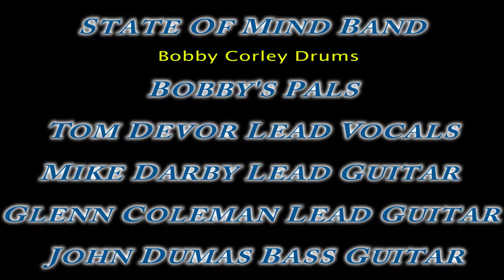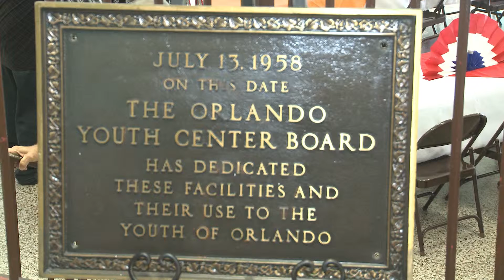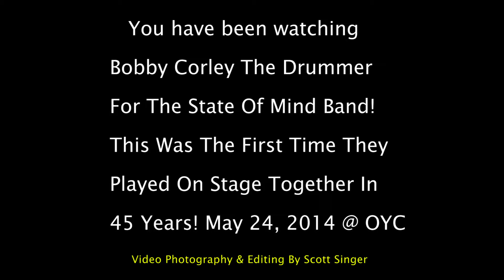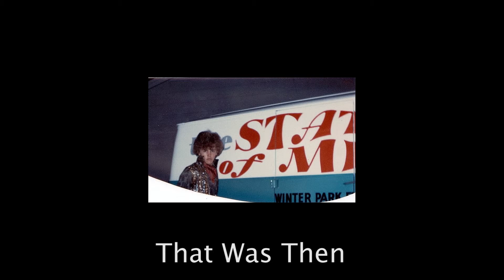Bobby Corley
Drummer Bobby Corley from the band State OF Mind, taken at the Orlando Youth Center the Last Dance!